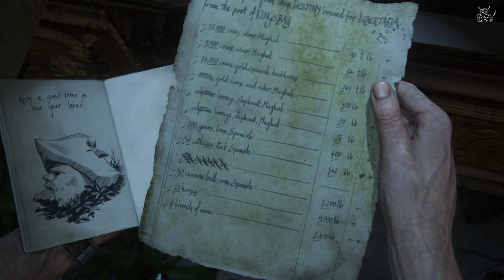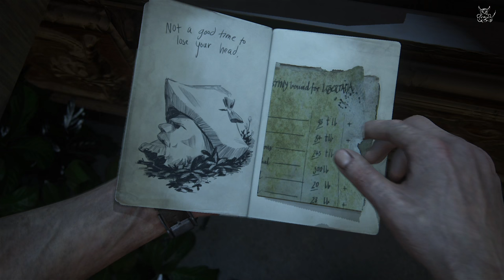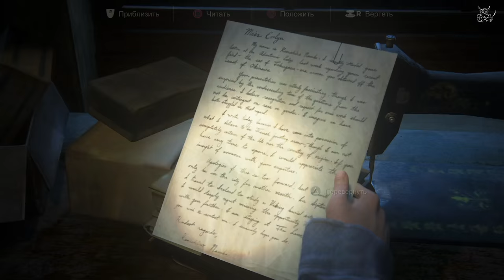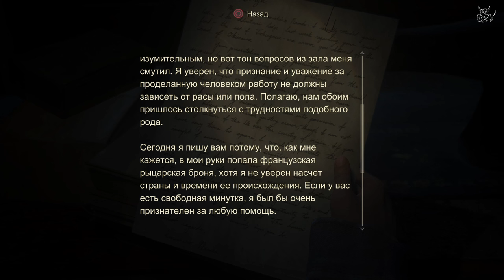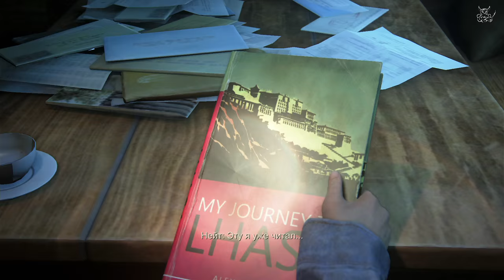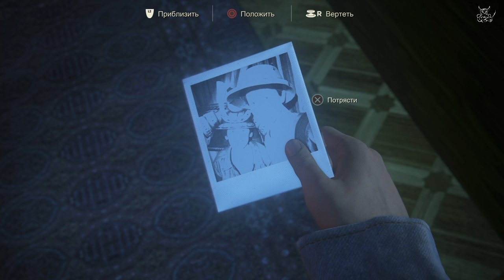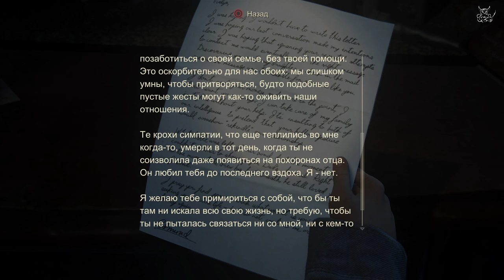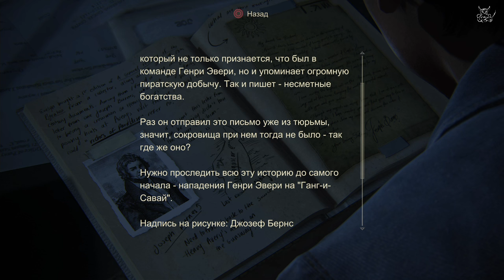Uncharted 4 - [#11] Как Морганы стали Дрейками.